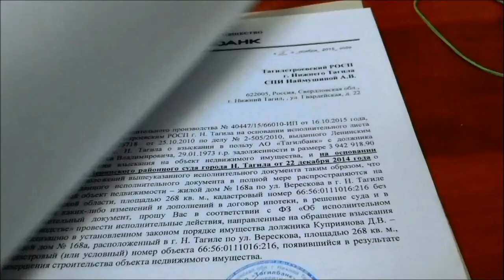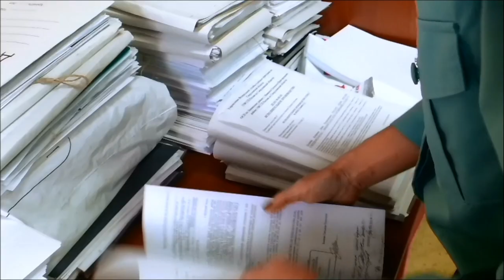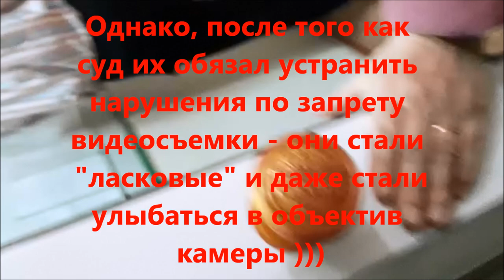А Вы знаете?! КАК ЗАСТАВИТЬ ПРИСТАВА ПОЛЮБИТЬ ВИДЕОКАМЕРУ?!! )))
Снимаем ограничения с транспортного средства в гибдд ленинского района
После запрета видеосъемки приставами последовало решение суда о незаконности их действий Как шелковые стали приставы и ласковые после решения суда, которым запрет видеосъемки признан незаконным.
Приставов будто подменили.

Как снять ограничения на регистрационные действия авто
КАК СНЯТЬ ОГРАНИЧЕНИЯ С ТРАНСПОРТНОГО СРЕДСТВА

приставы тагила ленинский беспредел коваль